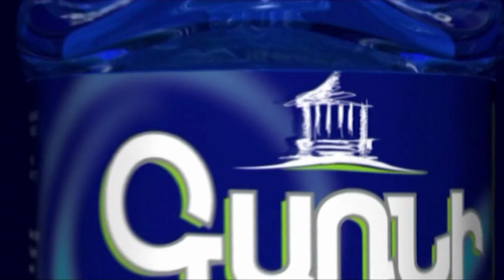Անհետ կորած քաղաքացին պայթյունի պահին եղել է շենքի առաջին հարկի մուտքի մոտ. ԱԻ փոխնախարար